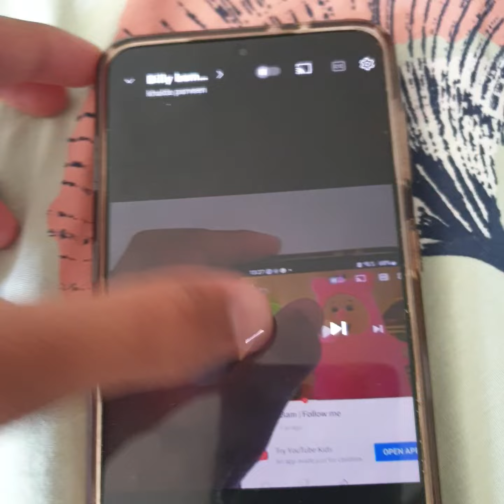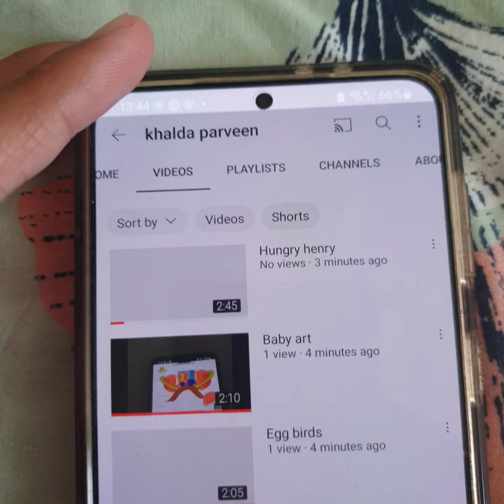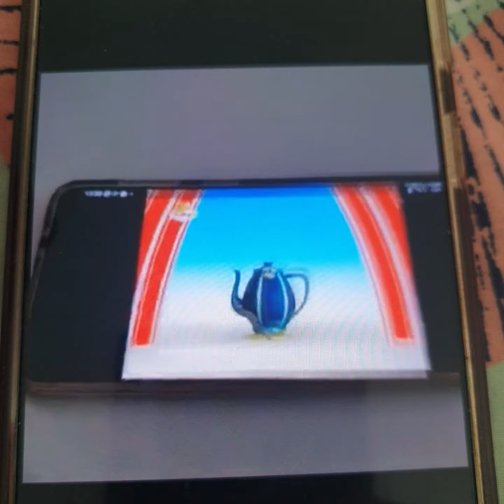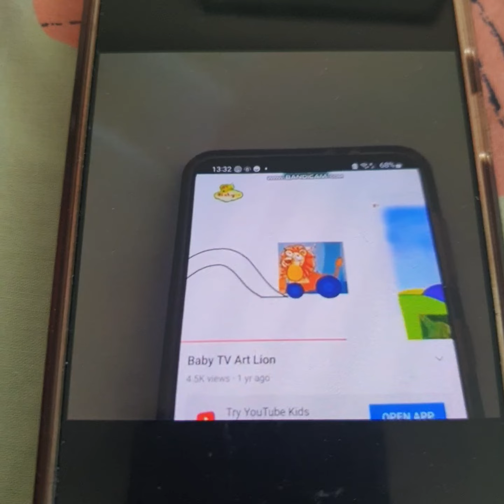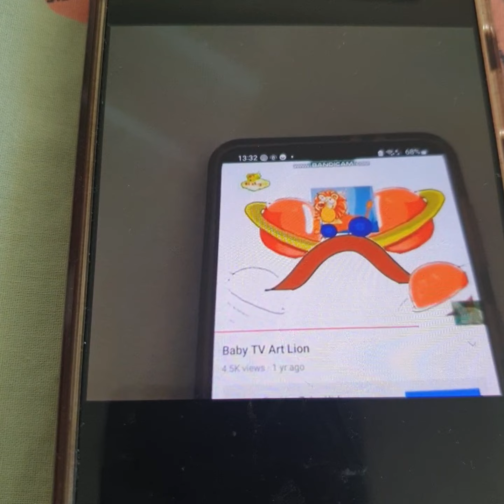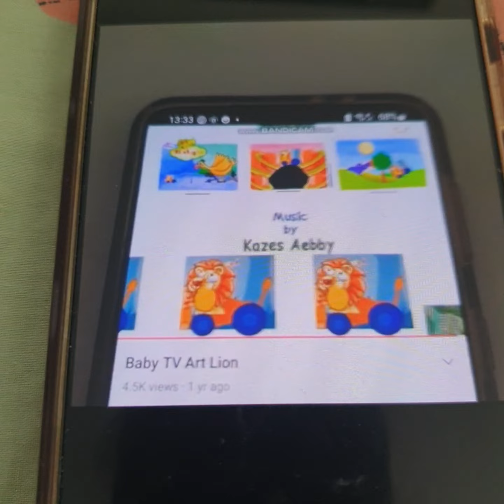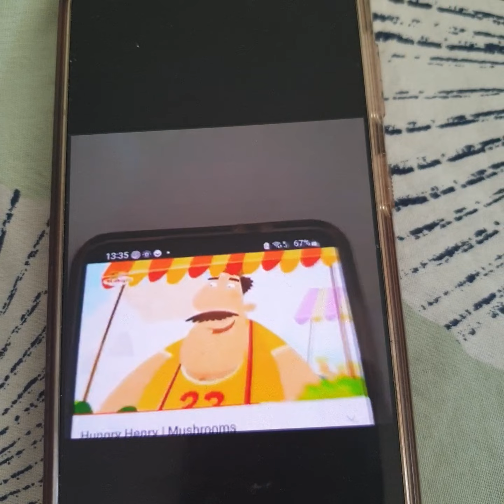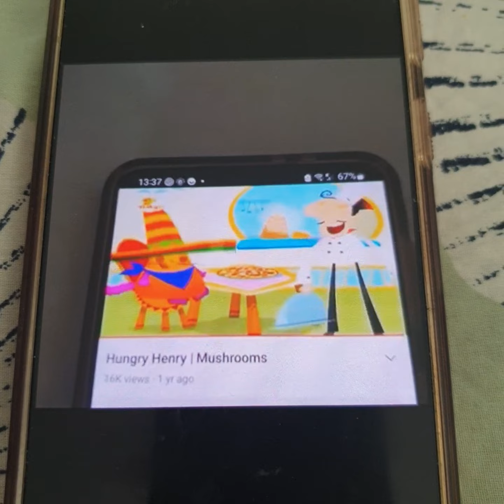baby tv 2